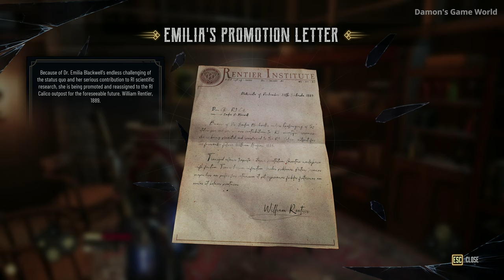【4K】Evil West - 100% PC Gameplay Walkthrough Chapter 6 Full Game - No Commentary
Evil West 100% PC Gameplay Walkthrough Chapter 6 of Full Game. Evil West on PC with No Commentary.